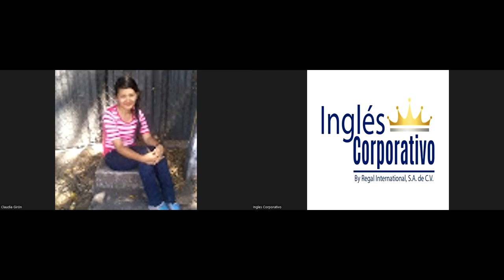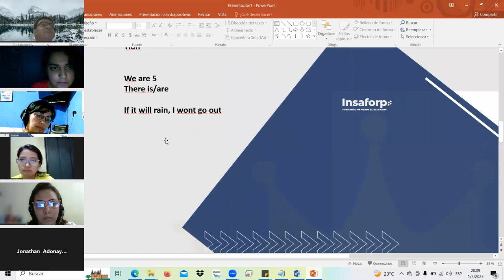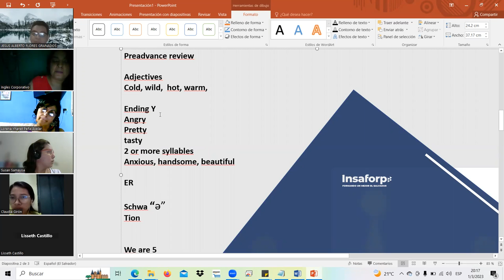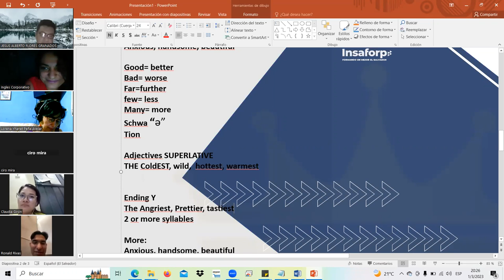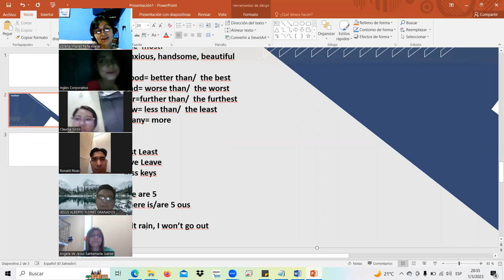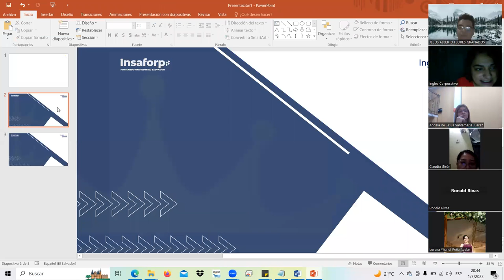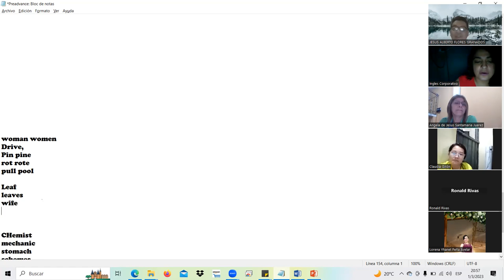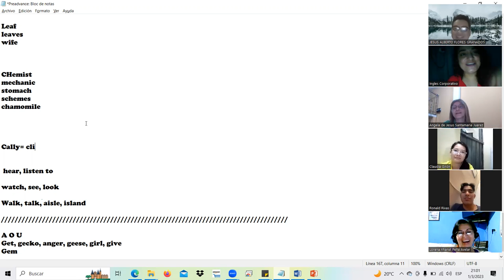SESION16-MAR.01.23 PA3-01-8-9-PM-01-23 Landaverde, final section, recovery